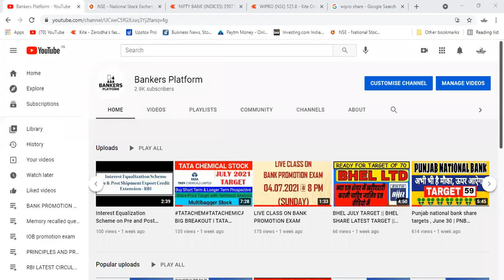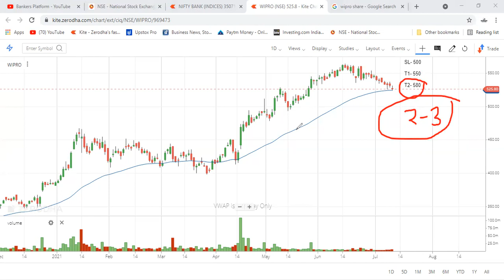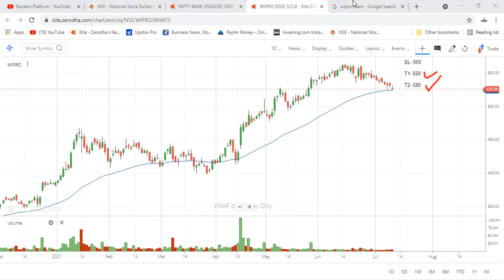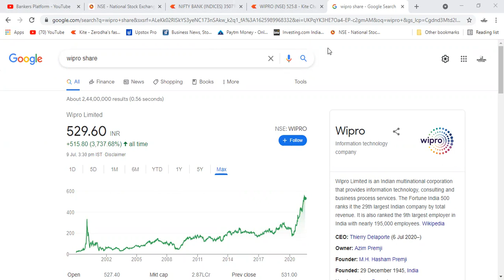Wipro share latest news | Wipro share target | Wipro share news today | Wipro long term target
wipro share at 1980,
wipro share
wipro share bonus and split history,
wipro share bajar,
wipro share compounding,
wipro company share,
wipro bonus share company,
wipro company share history,
wipro share expert advice,
why wipro share is falling,
wipro share growth,
wipro share good or bad,
wipro share growth history,
wipro share market history,
wipro share millionaire,
wipro share multibagger,
history of wipro share,
future of wipro share,
share price of wipro,
news on wipro share,
wipro share products,
wipro share tomorrow prediction,
wipro share quora,
wipro share telugu,
wipro share tomorrow,
wipro shares update,
wipro share video,
wipro share view,
wipro vs infosys share,
wipro share zee business,
wipro share 2020,
wipro bonus share 2020,
wipro bonus share 2019
stock market India
share market